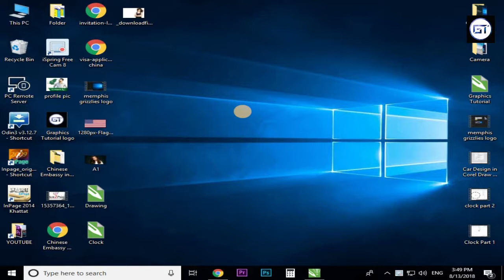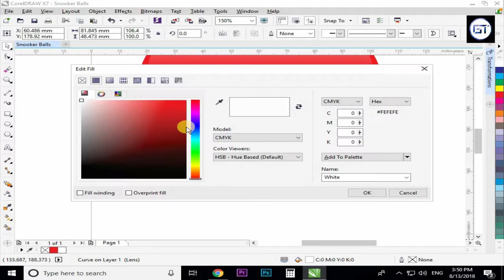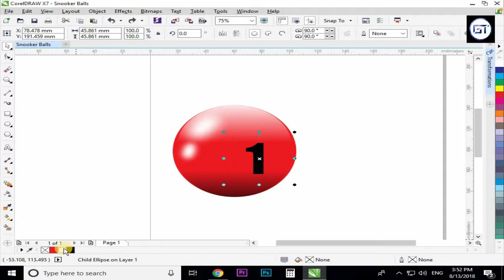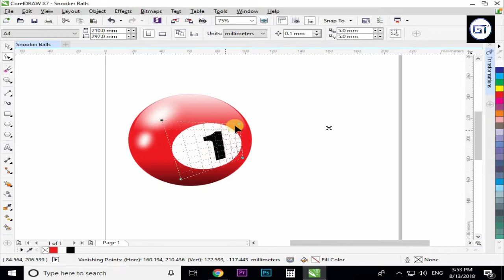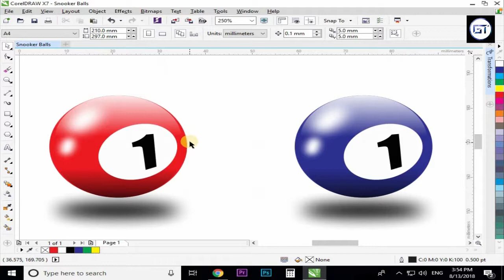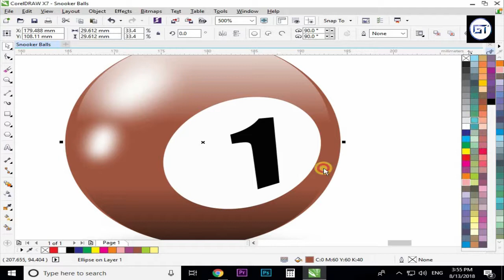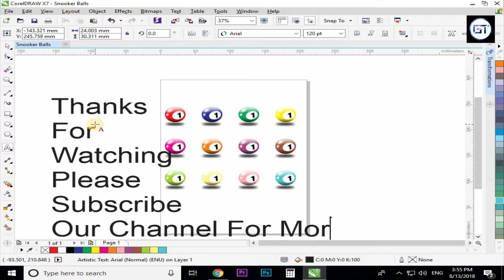Snooker Balls Design in Corel Draw X7 Graphics Tutorial